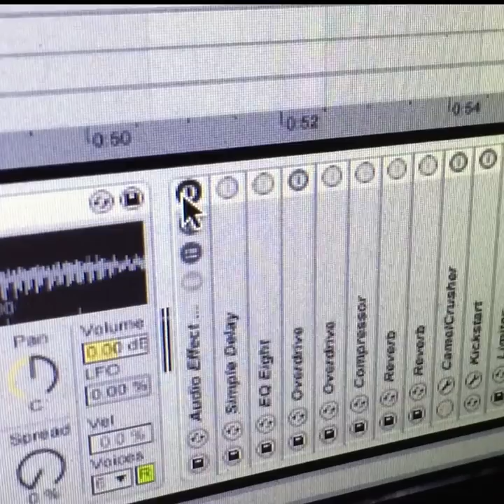Martin Jensen - Messi Goal Goal Goal